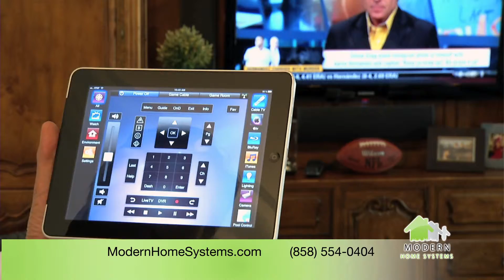Modern Home Systems Michael Testimonial 1c